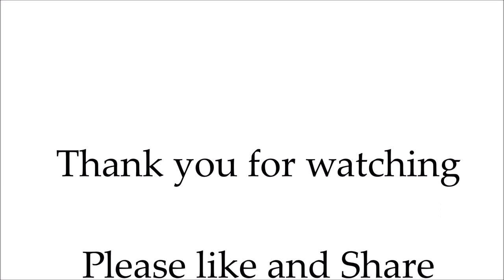Mac Purple Lipstick Collection ♡ ♡ ♡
Do you have any? which do you like?

Write me a letter, send me a picture :)

Check my books out on Amazon, iBooks, where ever books are sold...

SONG: KASHDOLL All the way up Remix soundcloud and Youtube